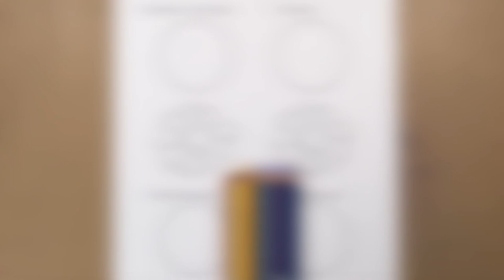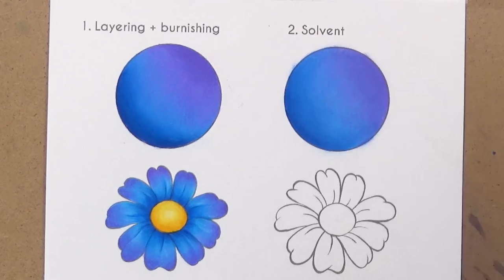4 WAYS TO BLEND COLOURED PENCILS | Blending Coloured Pencils for Smooth Shading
Want to create amazing Coloured Pencil drawings?

Level up your drawings! FREE mini-class for Beginners

MATERIALS USED:
Prismacolor Coloured Pencils
Strathmore Bristol Paper
Solvent for blending

Method 1- Layering and burnishing coloured pencils
Method 2- Using a solvent to blend coloured pencils: paint thinner, gamsol, zest it pencil blend
Method 3- Using a pencil blender
Method 4- Using a white coloured pencil